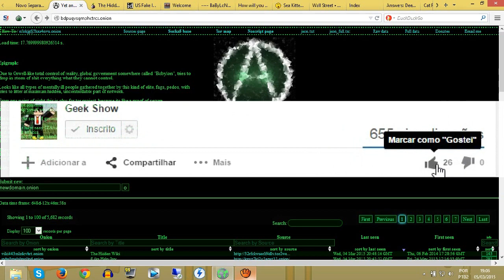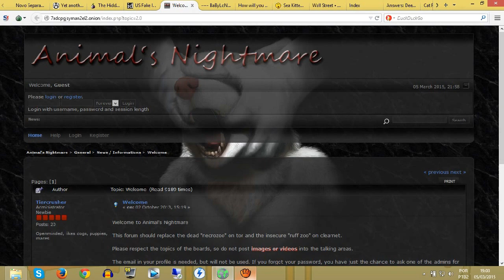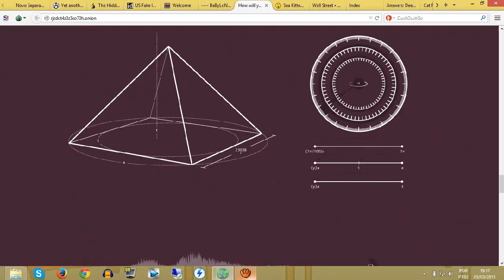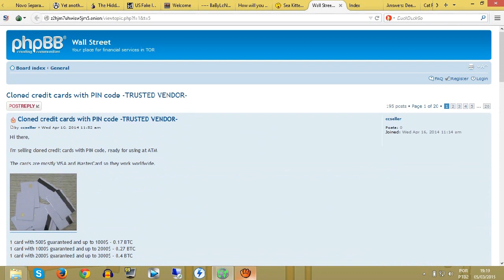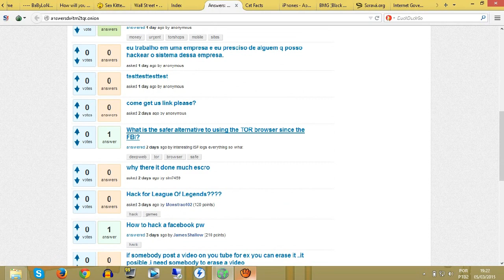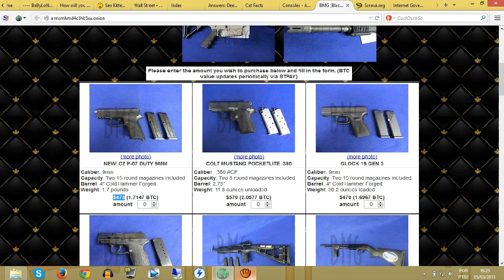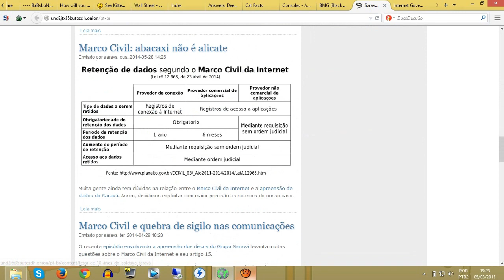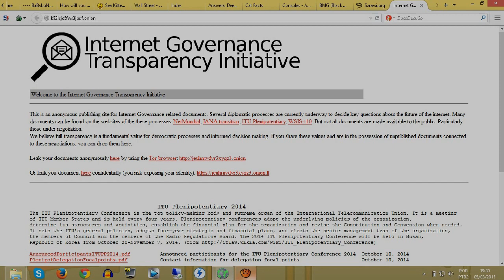NAVEGANDO NA DEEP WEB !!! EPISODIO #1 !!!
Fala  a e galera do canal Geek Show aqui é o BRANDS estamos aqui para mais um video !!!

☻Meu Nick Minecraft de Pc Original:BR4NDS
☻Meu Nick No MCPE : BR4NDS (Não Acreditem em fakes !!)
☻Meu Skype : Br4nds1
☻Minha Xbox Live : BRANDS1999
---► Comente
Meu aparelho de gravação

Moto G Primeira Geração

Especificações

Processador Quad-Core 1.2
Chipset Qualcom Snapdragon 400
GPU - Adreno 305
1 Giga de RAM
16 Giga de Memoria
Razer D3
Processador : Dual-Core 1,2Ghz
RAM: 1 Giga
Memoria interna : 4 Giga
GPU: PowerVR SGX531u
ChipSet: MediaTek MT6577T Cortex-A9

Especificações do meu Notebook

4 Giga de RAM
500 Giga de HD
Placa de video intel graphics 4000
Headset Usado nas Gravações

Razer Electra

A COPIA DESSE CANAL,
SERÁ DENUNCIADA.
ORIGINAL

► BRANDS ★ YOUTUBER Créditos
Captação, Direção, Edição,Roteiro
por Guilherme Brandao Barbosa